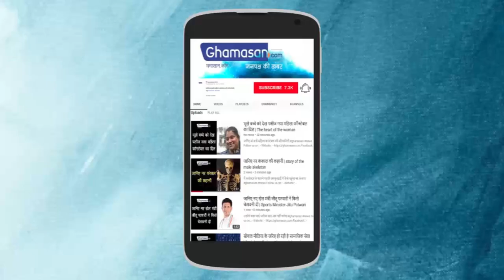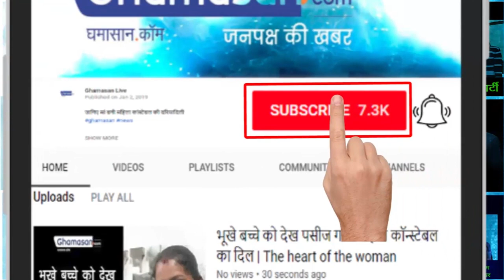Watch: Rakhi Sawant TV ComeBack with SuperNatural Show ManMohini - Ultimate DOSE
Rakhi Sawant TV comeback Controversial Queen Rakhi Sawant is going to return to TV after a long time. Rakhi chooses the daily soap with supernatural show ManMohini.

TADKA SuperNatural Show ManMohini Rakhi Sawant Latest News